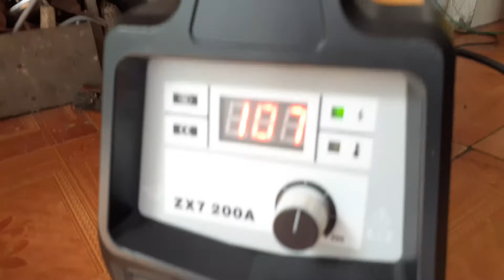text máy hàn điện tử marller,như ý khách cười vui như tết/text welding machine for freind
máy hàn điện tử cho khách hàng đến mua khách tự test khen rất ok